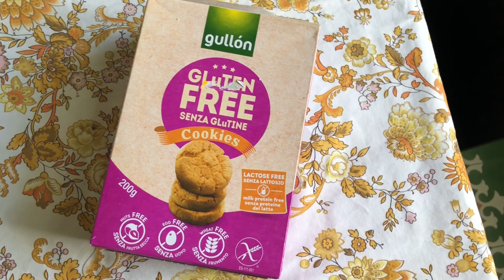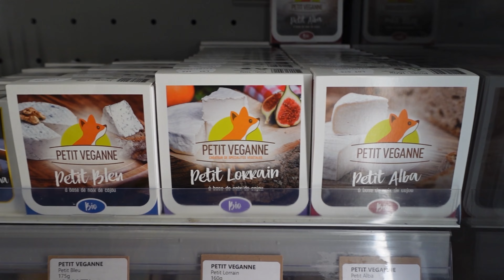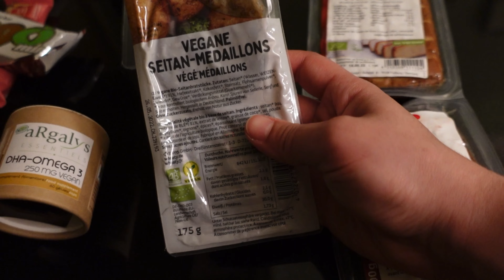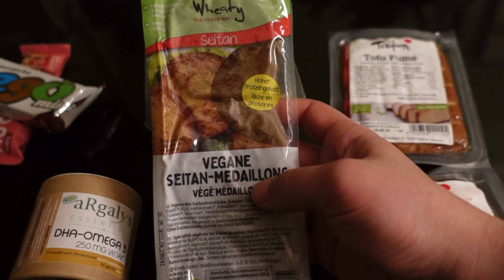VLOG | Une journée dans mon assiette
C'est mon retour sur Youtube, et quoi de mieux pour fêter ça que de partager ma journée d'anniversaire ? Cette vidéo t'a plu ?